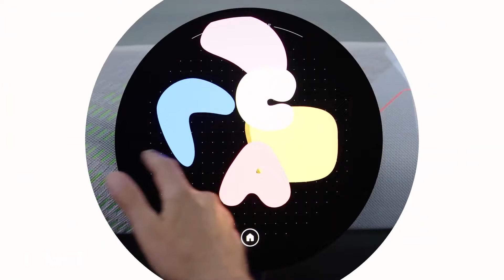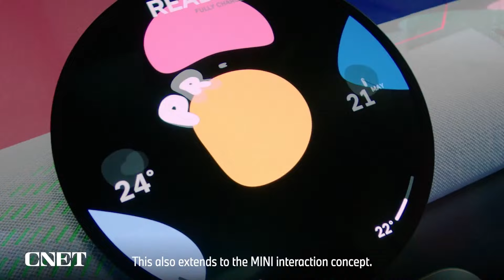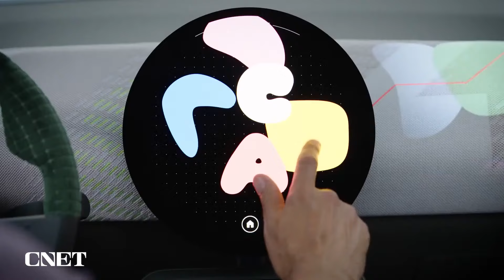Watch BMW Reveal the Mini Aceman EV Concept!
The all-electric concept vehicle from BMW shows what the Mini will one day look like.